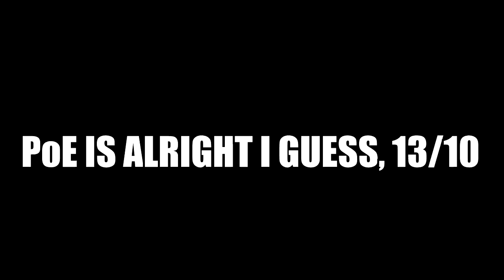Warframe - Our Plains of Eidolon Experience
Fishing Simulator 2017

*Industrious Ferret
*Burnt Spirit